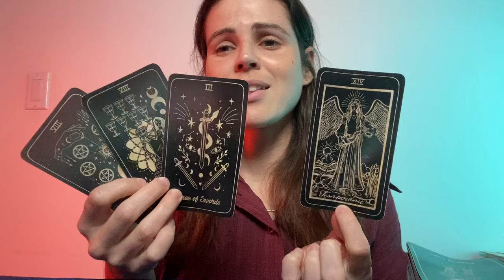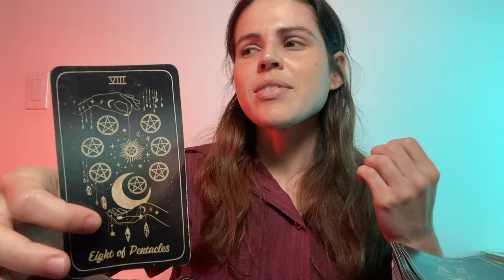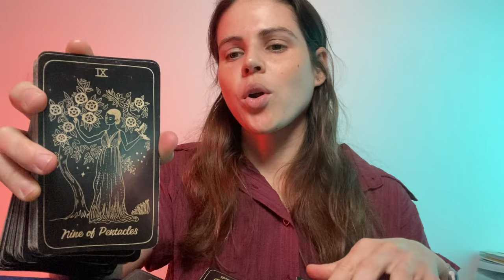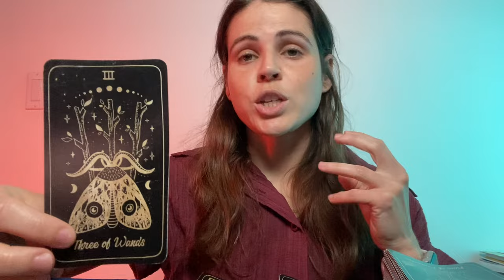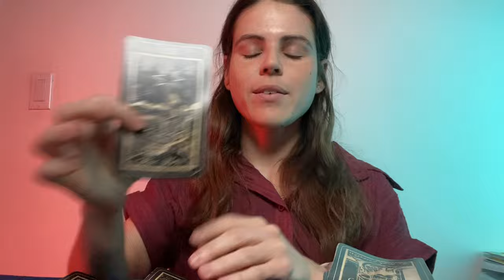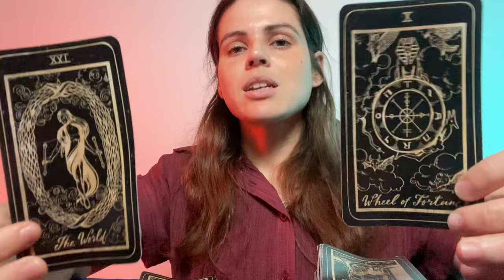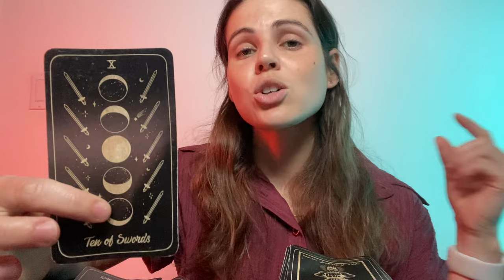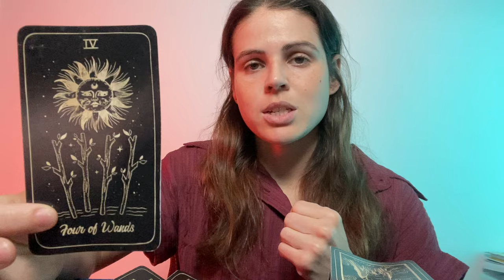GEMINI ♊️ BELIEVE You’re On Your Way To Where You’re MEANT To Go!